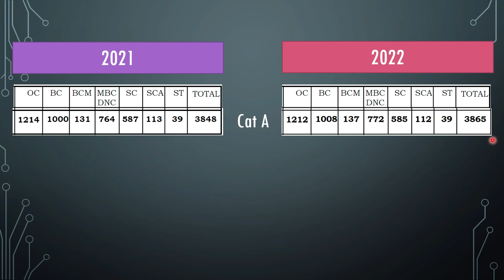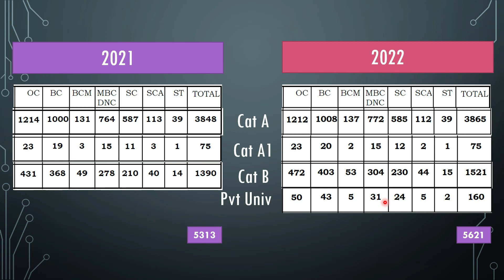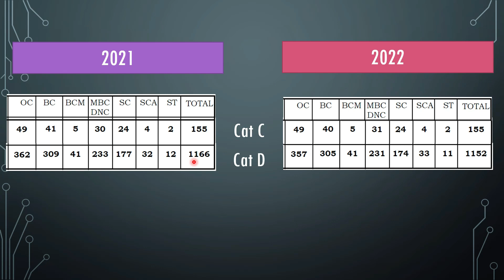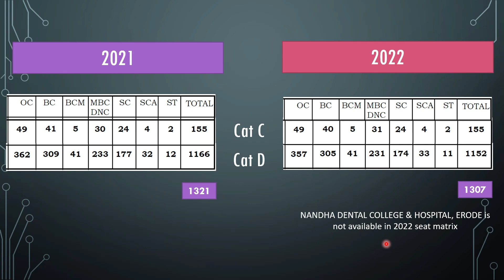MBBS Seats Increased in Tamil Nadu? [in TAMIL]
Tamil Nadu Selection Committee has released the seat matrix for government quota seats on 19 Oct 2022. In this video, I have compared the round 1 seat matrix of 2021 and round 1 seat matrix of 2022. You can see the difference between government colleges, ESI Chennai, private colleges and private universities. The difference is also explained categorywise.